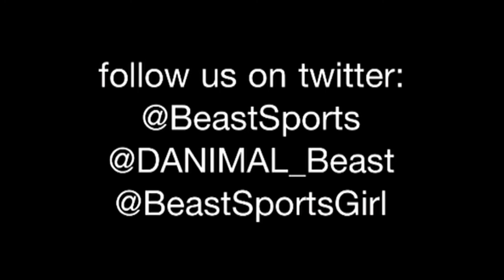Danny Quach Beast Sports Deadlift 4/12/2012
315x12, 365x10, 405x5